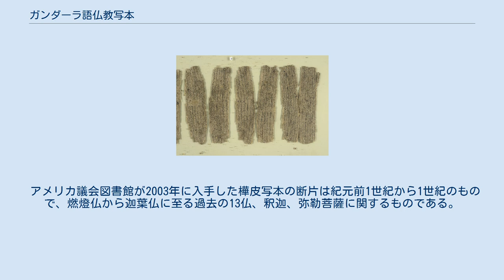ガンダーラ語仏教写本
樺皮に書かれた仏教写本。
大英博物館所蔵 ガンダーラ語仏教写本（ガンダーラごぶっきょうしゃほん）は、ガンダーラ語で書かれた1世紀から3世紀ごろの仏教写本を指す。
大部分は1990年代以降に現在のアフガニスタンとパキスタンで発見された。
現存する最古の仏教写本であり、また大乗仏教の経典を含むこと、初期の漢訳仏典と共通性があることでも注目される。
 ガンダーラ語の仏典は、19世紀末に中央アジアのホータン付近で発見された『法句経』によって知られていた。
この経典の言語が初期漢訳仏典の音訳語に近いことで注目されたが、長い間『法句経』はガンダーラ語仏典として（零細な断簡を除き）唯一のものであった。
 1990年代にアフガニスタンからさまざまな仏典写本が流出し、その中のもっとも古いものはガンダーラ語で記されていた。
現在も研究が進められている。
大部分が科学的な発掘によるものではないため、出土した場所や状況がはっきりしない問題がある。
 現在知られている仏典には以下のようなものがある。
 1994年に大英博物館が入手した29点の樺皮の巻物に書かれたガンダーラ語仏典。
土器におさめられており、土器にもガンダーラ語が記されていた。
1996年に公開され、大きな話題を呼んだ。
 ワシントン大学のリチャード・サロモンらによって調査が進められているが、『犀角経』（スッタニパータの一部として知られる）、『法句経』の別の版、『無熱悩池偈頌』などを含む。
サロモンは1世紀前半の法蔵部のものと考えている。
 正確な出土地点は不明だが、アフガニスタン東部のハッダ近辺と言われている。
 イギリスのロバート・シニア蔵の仏典は、やはりハッダ近辺で見つかったものとされる。
24の樺皮の巻物からなり、土器におさめられている点も大英博物館のものとよく似ているが、少し新しく、西暦140年ごろのものであるという。
内容は多く『雑阿含経』に対応する。
 バーミヤーンで1990年代に発見された2世紀から7世紀ごろまでの仏典がロンドンで売りに出され、その大部分（1万点以上）がノルウェーのスコイエン・コレクションに加えられた。
そのうち貝葉にガンダーラ語で書かれたものは238点あり、サンスクリットの影響が強い。
C14年代測定によると2世紀末から3世紀前半のものであり、ガンダーラ語写本の中では時代が新しい。
小乗の『大般涅槃経』などがあるが、この中に大乗仏典が含まれることが発見され、のちに松田和信によって『賢劫経』の断簡と同定された。
松田によると大乗仏典にはほかに『集一切福徳三昧経』・『菩薩蔵経』および未知の経典がある。
 バーミヤーン出土の一部を平山郁夫が入手したもの。
ガンダーラ語の貝葉断簡27点を含む。
スコイエン・コレクションと同じ出自を持つ。
 バーミヤーン出土の一部を富山の林寺厳州が入手したもの。
17点のガンダーラ語断簡を含む。
 パキスタン・アフガニスタンの国境地帯で発見された樺皮の断簡で、C14年代測定によると1世紀後半のものだという。
『アッタカヴァッガ』、『法句経』、アヴァダーナ、『八千頌般若経』などを含む。
ハリー・フォークと辛嶋静志が研究を行った。
 パキスタンの連邦直轄部族地域(FATA)のバジョール管区で発見された、樺皮に書かれた18種類の巻物。
ペシャーワル大学のナシム・ハーンがドイツのベルリン自由大学と共同で研究を行っている。
 ワシントン大学が2002年に入手した樺皮写本の断片は1-2世紀のもので、アビダルマの一部であるという。
 アメリカ議会図書館が2003年に入手した樺皮写本の断片は紀元前1世紀から1世紀のもので、燃燈仏から迦葉仏に至る過去の13仏、釈迦、弥勒菩薩に関するものである。
冒頭と末尾を除く全体の80%が残っているという。
デジタル画像が公開されている。